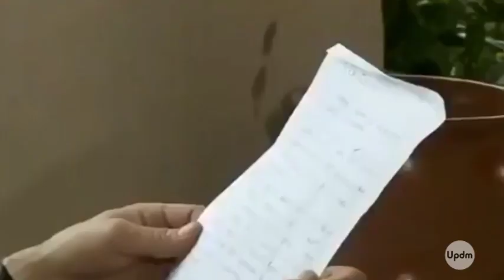AQNPA • Cap 08